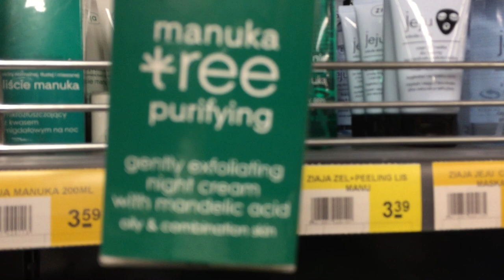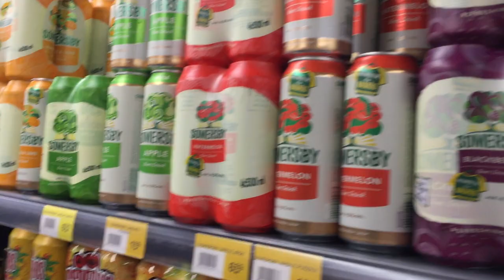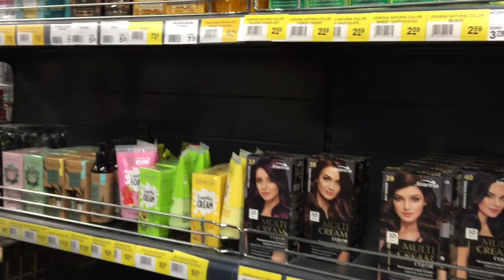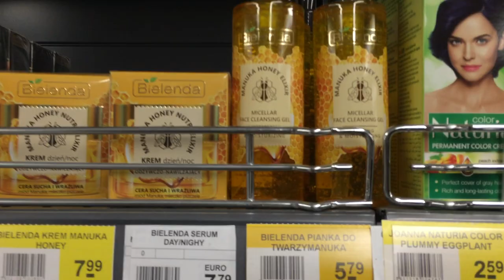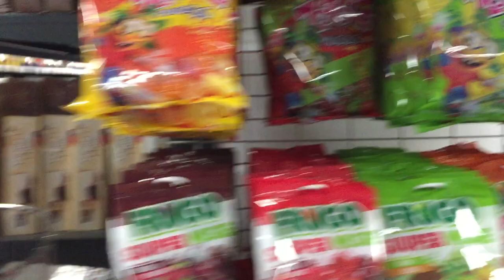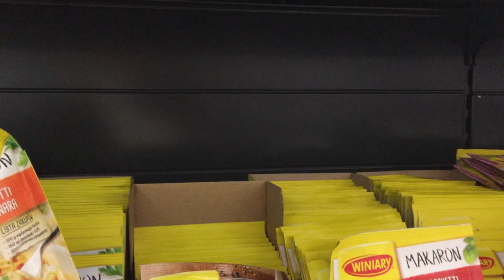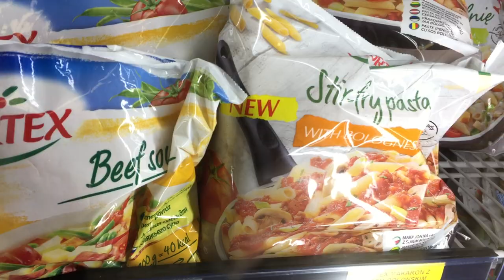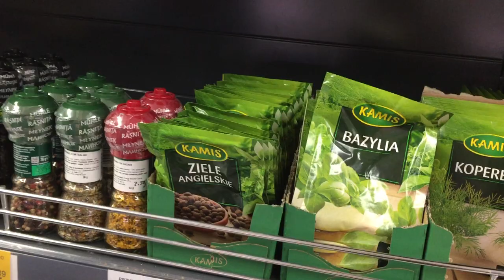Polish store in Beverwijk, Netherlands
This is a Polish store in Beverwijk. You can find your Polish products in this store, so hurry up! See you soon.

PinoyNed TV